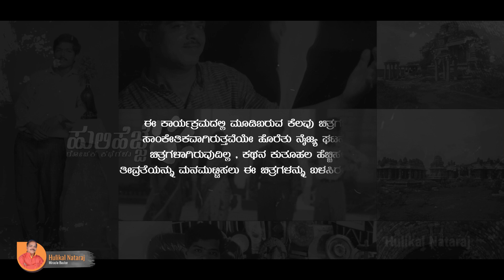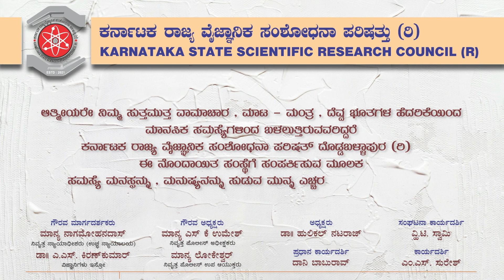Hulikal nataraj life story hulihejje episode 18, ಹುಲಿಕಲ್ ನಟರಾಜ್ ಜೀವನ ಚರಿತ್ರೆ , ಕಥೆ I Hulikal Nataraj